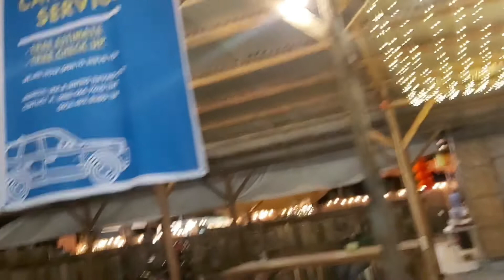GIVING HELP TO OUR KA BARANGAY WHO IS DEALING WITH PSORIASIS / My 40th Vlog